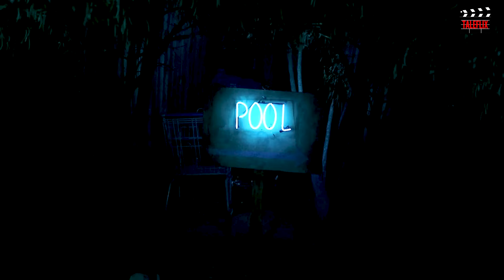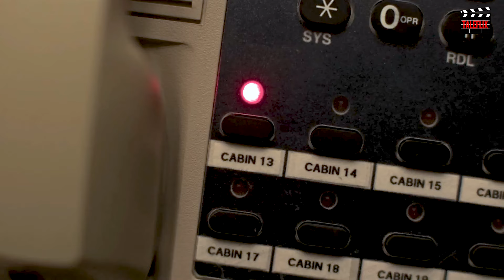Ghost or a Psycho ? A haunted Hotel Story || Full summary in hindi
Ghost or a Psycho ? A haunted Hotel Story. Night Shift (2023) Horror movie explained in Hindi Urdu. The American Suspense Horror film “Night Shift” story summarized with a complete ending in हिन्दी explanation. Plot revolves around A The storeroom with secrets and a guest with blood-red hands. Gwyn, a girl, arrives at a remote motel to start a part-time job offered by the owner, Teddy. The motel is nearly empty, creating a spooky feeling. While exploring the motel, Gwyn encounters various strange occurrences, including a broken lock in the storeroom, many abandoned cars, a rundown pool, and a mysterious guest named Alice. Weird incidents escalate, including a call from an empty room and a ghostly figure whispering to her. Alice and Gwyn become friends, and Gwyn shares her sad past, revealing that a man named Walter, who killed her family, has escaped from a mental hospital and might be after her. As things get worse, Gwyn decides to leave the motel, but more spooky events and encounters with strange guests make her situation even scarier. What will happen next?